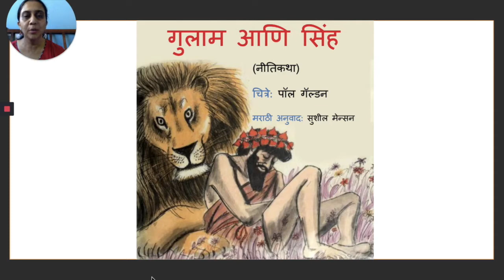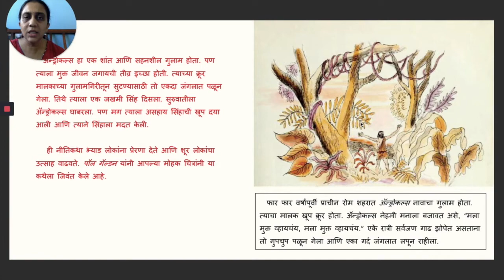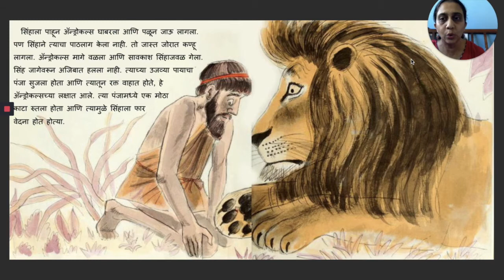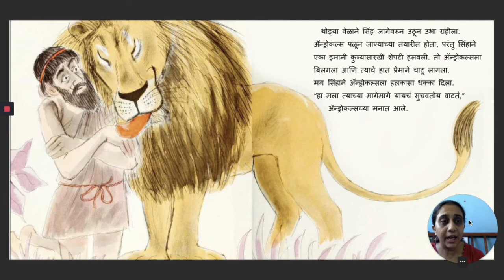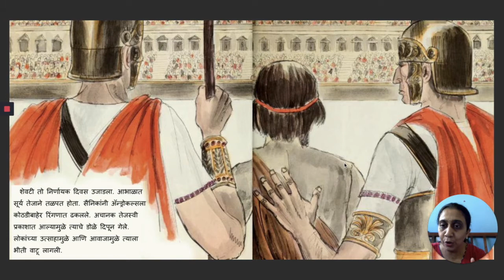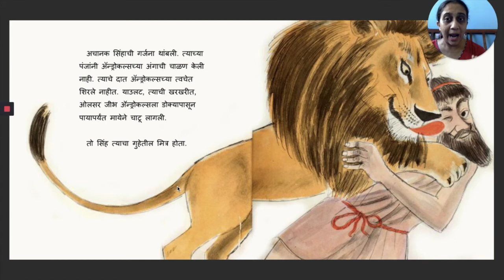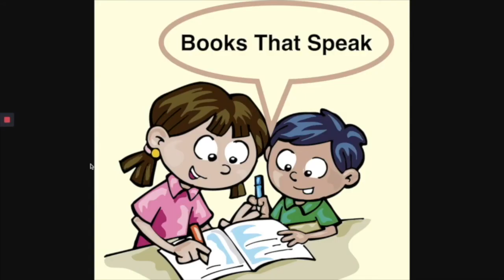Gulam aani Sinh (Androcles And The Lion) - Marathi Stories for Kids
A slave runs away from his master and hides in the woods – then finds himself face to face with a limping lion…

Original story "Androcles And The Lion", adapted and illustrated by Paul Galdone.  Translated into Marathi by Susheel Menson.